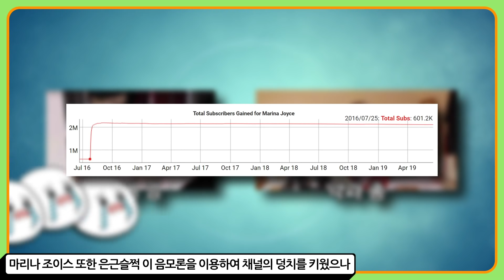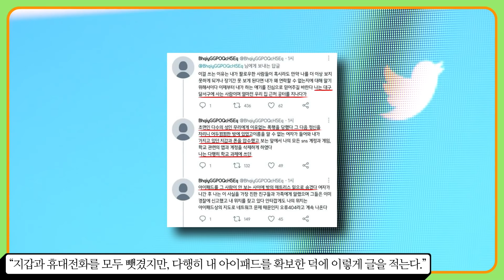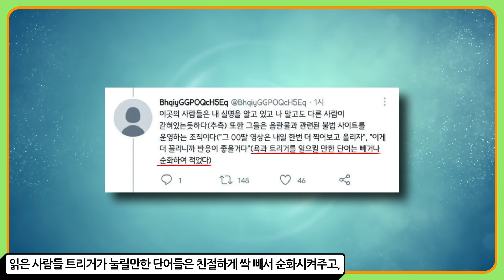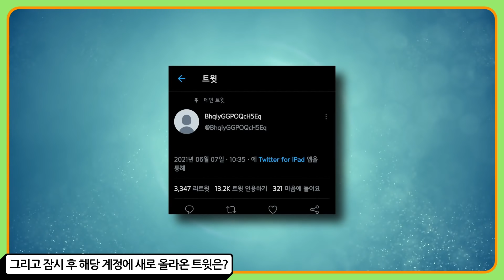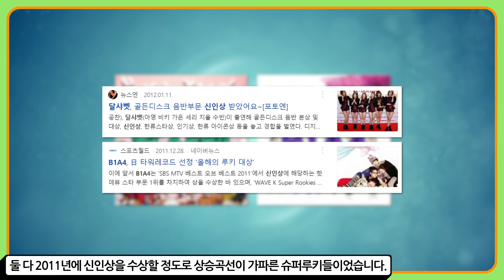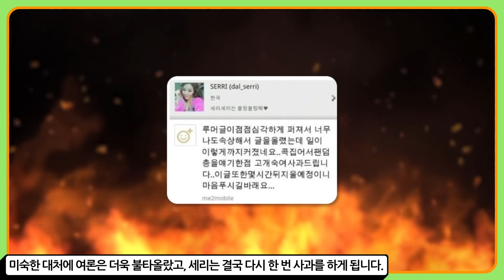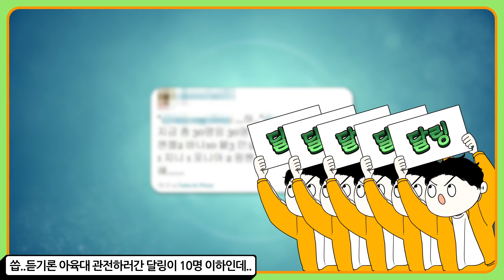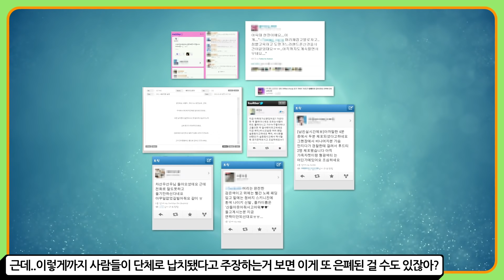납치당했다고 함부로 구라치다가 걸리면 벌어지는 일들 : 최악의 주작 사건들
백 삼십번째로 알아볼 것은 '가짜 납치극' 입니다.
방 구석에서 배때지 긁으면서 핸드폰으로는
납치 당했다고 살려달라고 아주 방방 뛰던 악질 주작범들
그들이 벌인 일들은 어떤 영향을 끼쳤을까요?

00:00 인트로
00:24 트위터 주작 사건
04:27 아이돌 팬덤 주작 사건
09:13 아웃트로